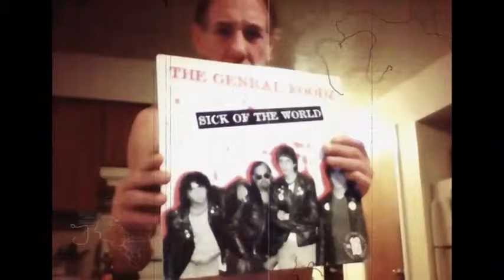PTL KLUB THE DOCUMENTARY 1st TV SPOT 2015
A DEATHRASHER REMAKE, the original was out in 2007. Pics from The Anthrax club in Stamford , CT... SICK OF THE WORLD PRESENTS. A Teaser. I'm giving you a warning. Join PTL or ROT IN HELL!